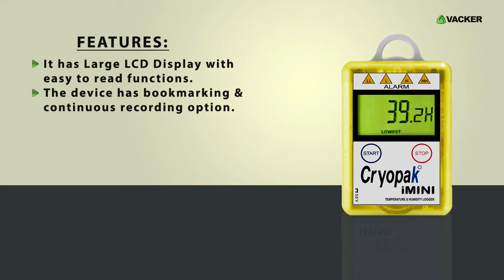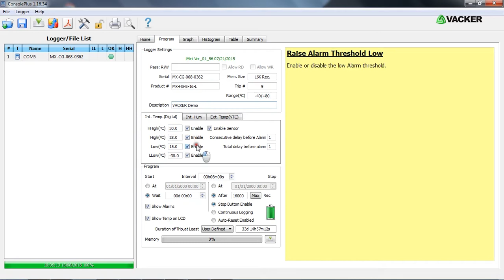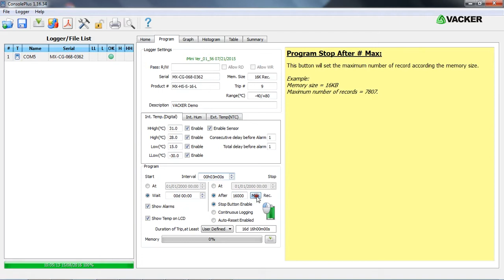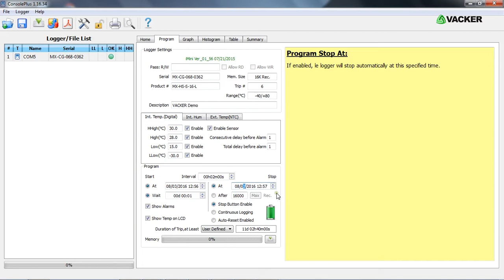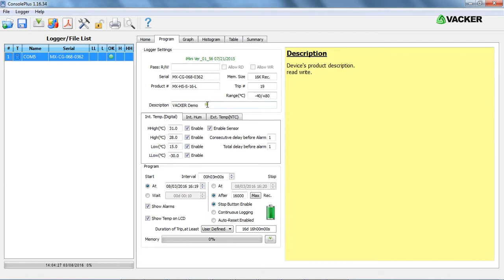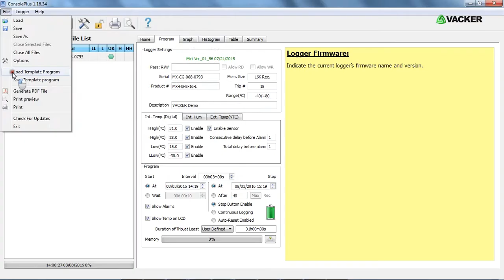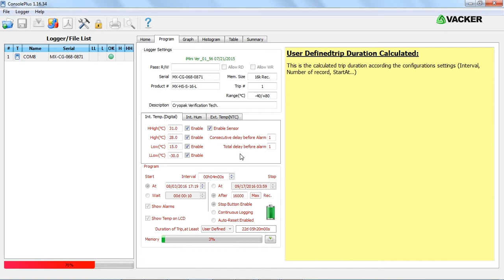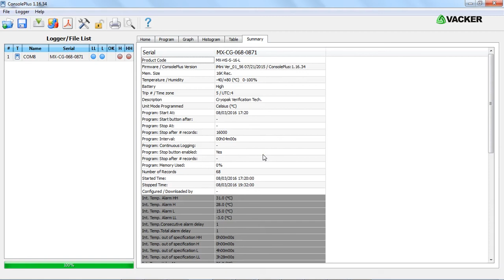How to Program and operate the temperature recorder model iMini using free software | VackerGlobal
This video explains the method to program and operate the temperature recorder model iMini by Cryopak. The software is free for download from our website. You have to simply connect using a USB cable. start programming by setting the upper and lower alarm levels and data sampling interval.

How to Program and operate the imini Data Logger
This is the Temperature and Humidity monitoring Data Logger which can be operated with Just Start and Stop buttons.
This device has large LCD display to show the current temperature, Maximum and Minimum temperature achieved while recording and the reading durations.
The Data Logger can be programmed with high and Low alert levels by which the device will indicate the alarm with the colored LED’s when the measured value exceeds the limit.
The recorded data can be downloaded in PDF,CSV and TXT format.
The device has great features.
It has Large LCD Display with easy to read functions.
The device has bookmarking and continuous recording option.
There are models with various memory capacity.
It has 4 Alarm Indicators.
High, High High, Low, Low low.
You can only use the device after it is programmed. Make sure to press the start button only if it is in ready mode. To Program the device, you have to first connect it to your PC via usb.
Now open the console plus software.
When the data logger is connected to the PC, It will automatically appear on the screen.
You can see the general details of the device such as Serial Number, Product Number, Memory Capacity etc. Here you can also change the description.
Below here you can set 4 level of temperature threshold levels. You can activate or deactivate the alarm. Set the Values of Alarm etc.
Like the same, by clicking on this tab you can set the alert levels for Humidity. You can set high low level alerts. And this tab is used for external Sensor If connected.
• This is the Sampling Interval.  You can change the sampling interval in Seconds, Minutes or Hours. As you change the sampling interval, The total recording duration also changes.
• Now when I change the sampling the sampling interval, You can see the total recording also changes.  The total recording changes every time when you change the sampling interval.

• Make sure to press the Max Button. If you want to start manually using the start button, disable the Start At button and press this button to program the Data Logger. The device is now programmed and is ready for recording.

NOW Hold the device and press the start button to start the recording. You can see three lines on the screen which means that the recording has been started. The device will monitor the current temperature and humidity.
If you want to stop the recording, press the stop button. The device will show stop on the screen which means that the recording has been stopped

IF you want the data logger to Start and Stop at a Particular time
You can set the Start time and the stop time. If incase you are keeping the data logger in a delivery van. You can choose this option. The data logger will automatically start and stop.
Press this button to program, the device will start recording at the defined time.
You can see that the Data Logger Started Automatically.
It will also stop as per the defined stop time.
If you want only Auto start and does not want Auto stop, you can program accordingly.
Vacker Group provides various products and services such as temperature data loggers, remote temperature sensors, real time monitoring services, temperature mapping study & qualification services etc.
Vacker LLC
306, RKM Building,
Ittihad Road, Hor Al Anz
Deira, Dubai

0:00 Humidity and temperature data logger
1:04 Temperature recorder USB
4:41 Data logger app
6:37 Temperature data sheet